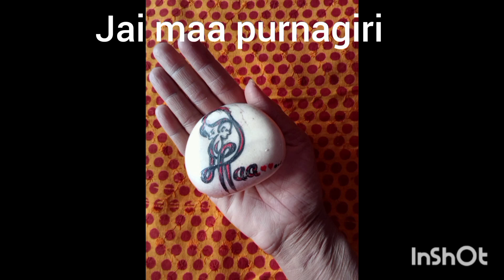jai maa purnagiri